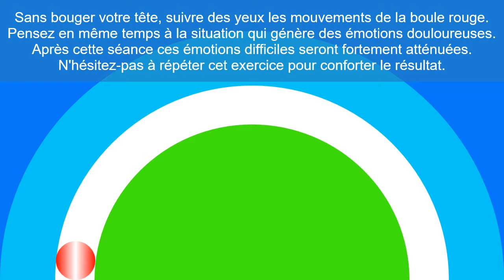Séance d'EMDR de 3 minutes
Sans bouger votre tête, suivre des yeux les mouvements de la boule rouge.
Pensez en même temps à la situation qui génère des émotions douloureuses.
Après cette séance ces émotions difficiles seront fortement atténuées.
N'hésitez-pas à répéter cet exercice pour conforter le résultat.